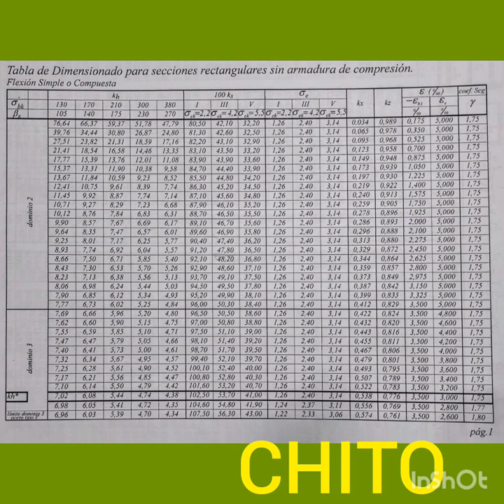Vigas de fundación. Cálculo explicado completo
Temas de obra, cálculo y dimensionamiento de las vigas de fundación.
Con tablas incluidas.